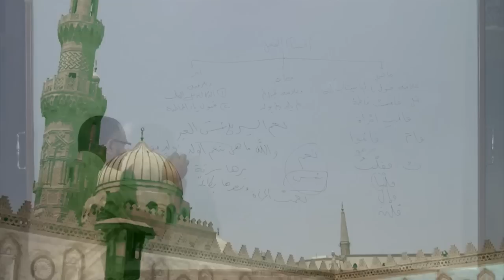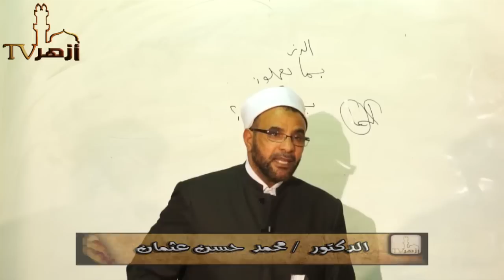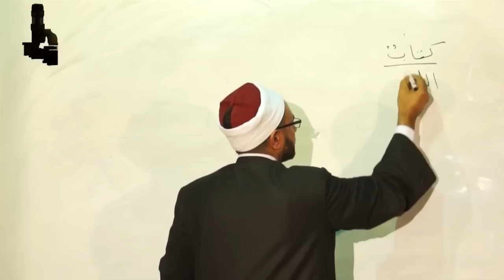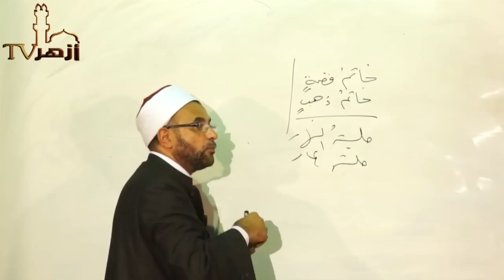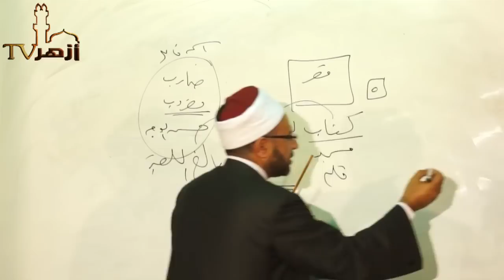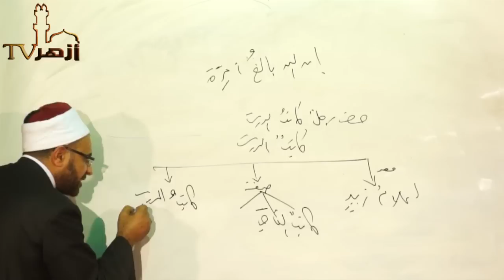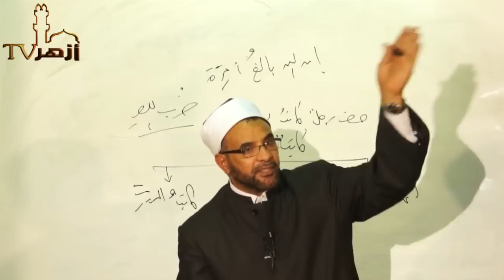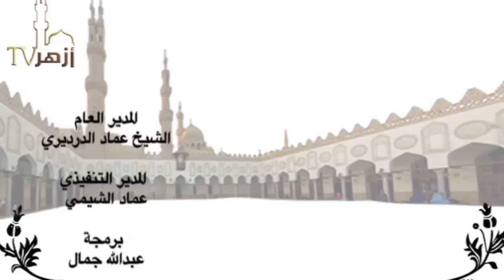شرح كتاب قطر الندى وبل الصدى 82 | دكتور محمد حسن عثمان | قناة أزهر تى فى